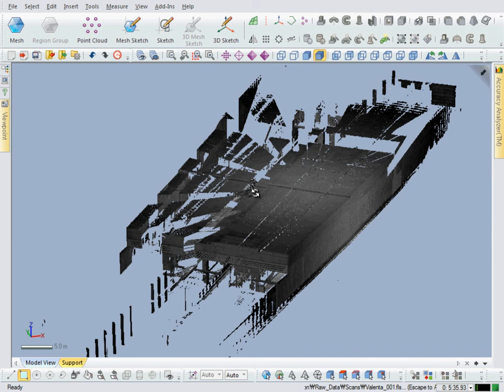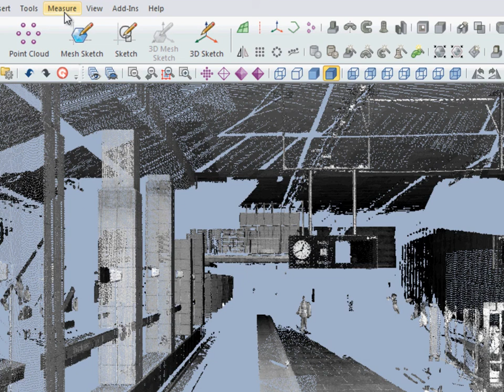Surveying from Long Range Scan Data (Part 2)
Rapidform XOR3 has made major improvements to the handling and visualization of massive-sized scan data.
It allows real-time rendering of hundreds of millions of points.

Now you can import and easily manipulate scan data generated by long-range 3D laser scanners and survey geometric features in detail.

Surveying As-Builts can be used in the following applications below:
- Structural Testing & Validation
- Engineering Analysis & Simulation
- Renovation and Structural Rehabilitation
- Repairing & Manufacturing Parts
- Visualization & Graphic Animations